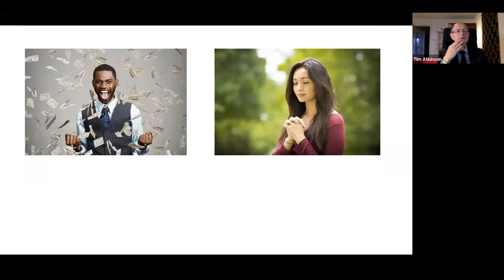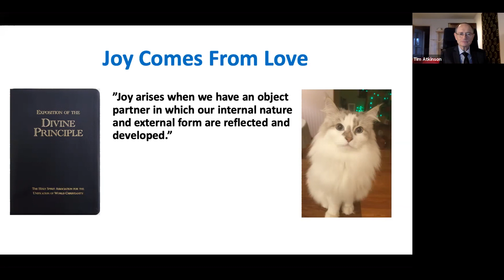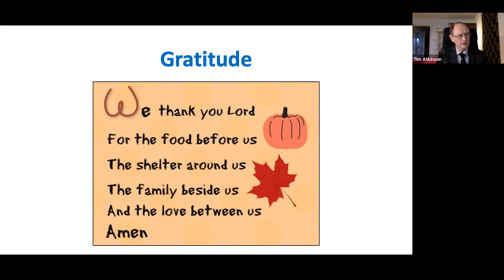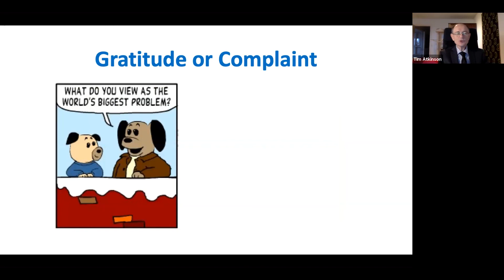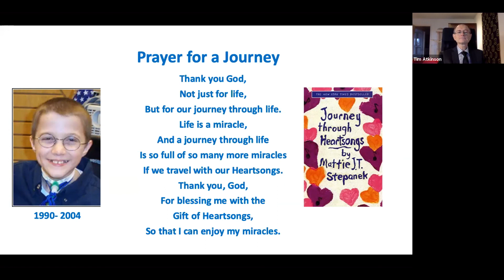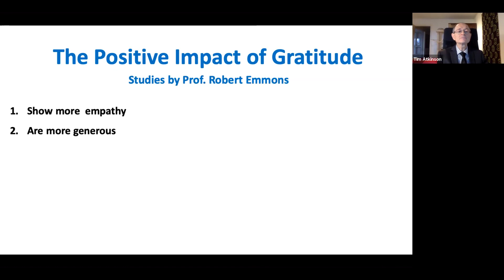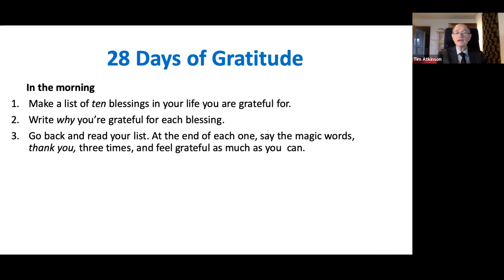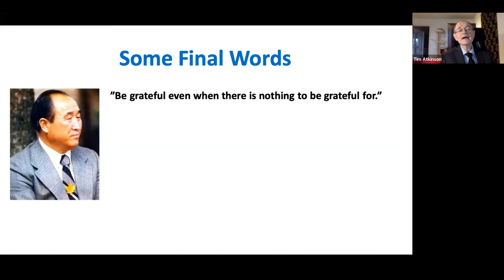2021-01-24 Finding Joy - 5. Gratitude